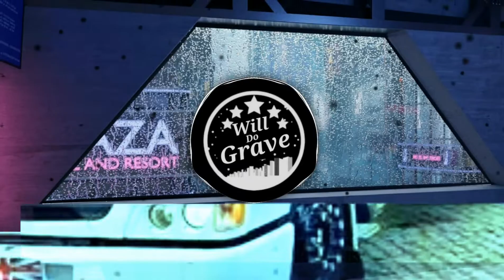Ploc Ploc ((Manin Vaqueiro))